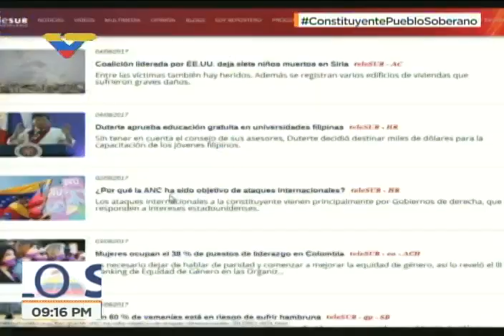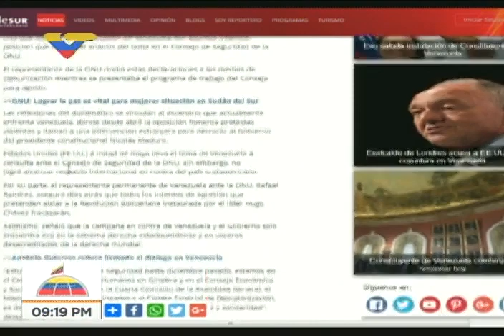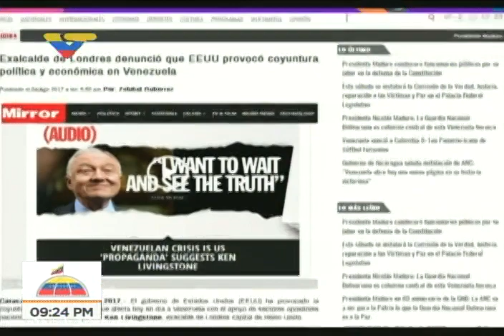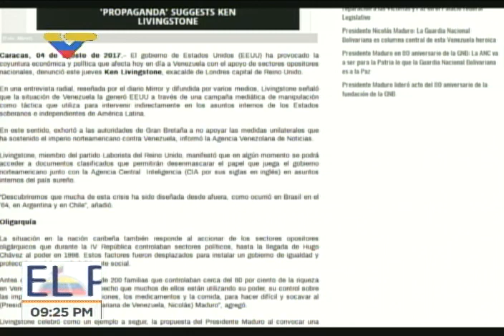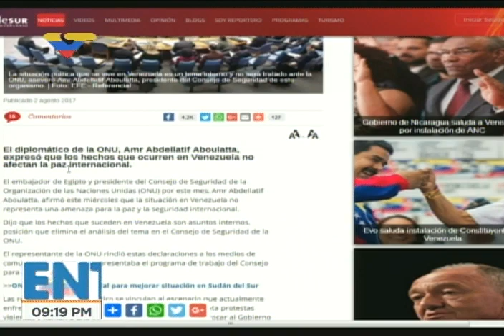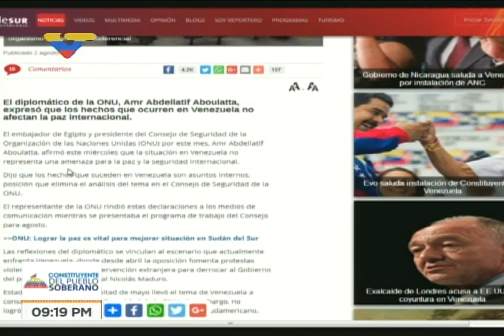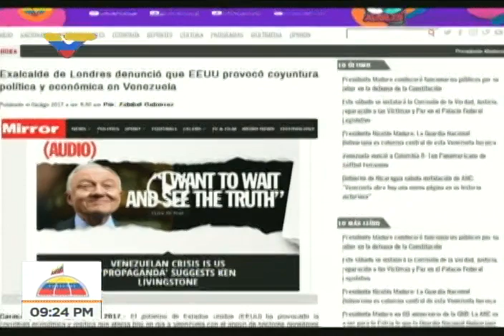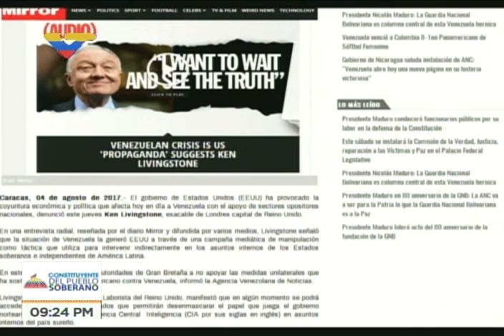Programa especial con Luis Britto García y Juan Escalona sobre la Constituyente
Conducido por Harim D'Rodríguez. Transmitido el 4 de agosto de 2017 en la noche en Venezolana de Televisión.